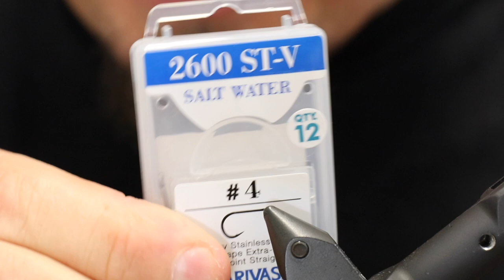Fluebinding: Foil Ice Candy Baitfish